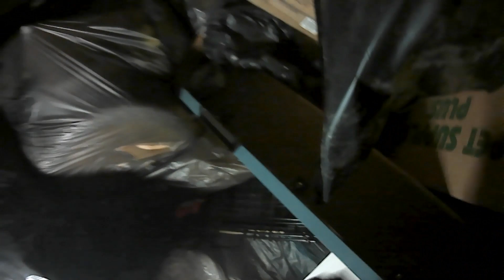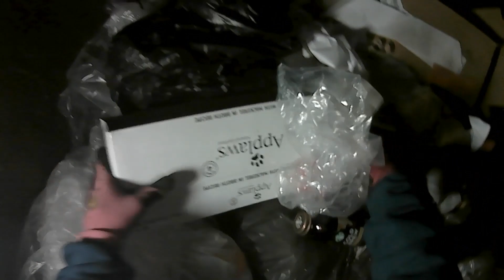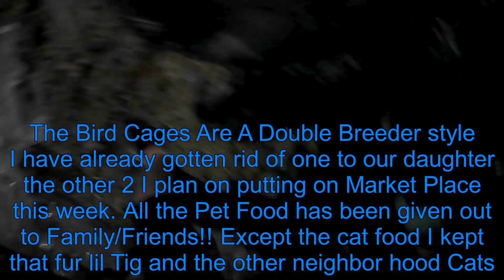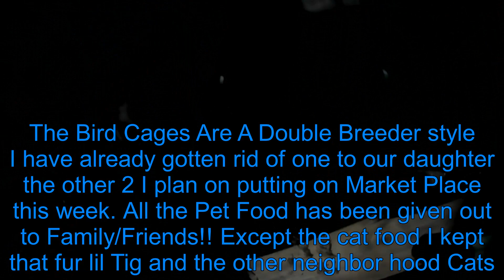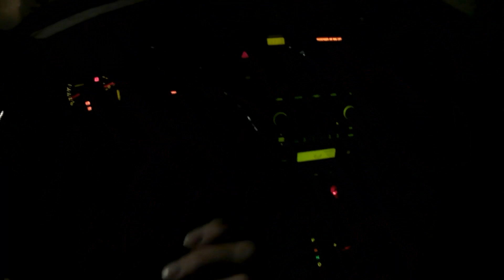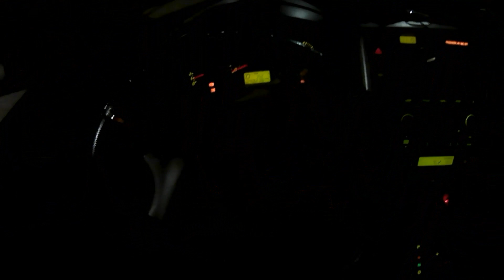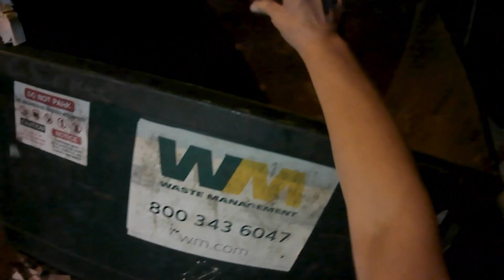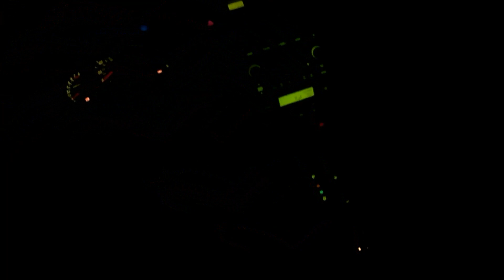Mama Cat Scores at Pet Supply Plus and We get to save a Ricky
Sorry Kittens fur the lateness of the video. I thought I already had it uploaded. Long day LOL

We are Dumpster Divers and scrappers. Join us as we hit our normal towns and dive in the Best Dumpsters around... What will we find tonight? Join us and find out.